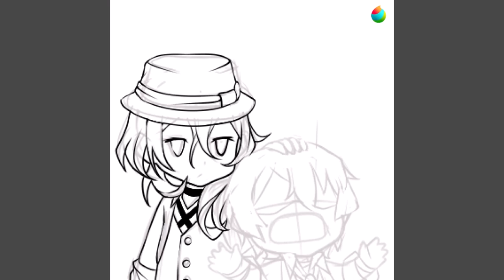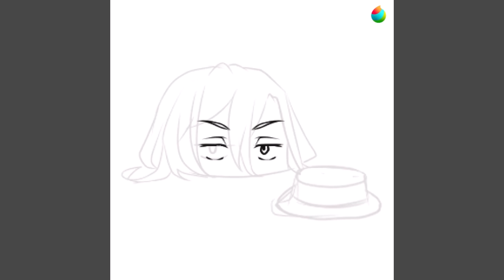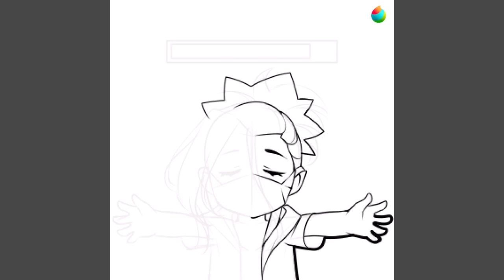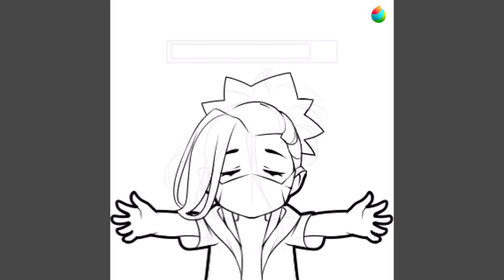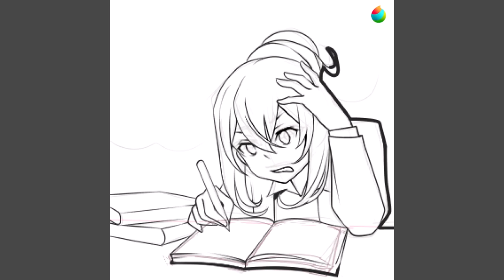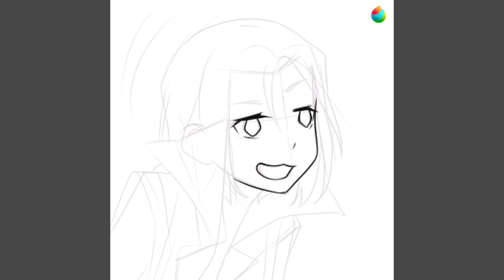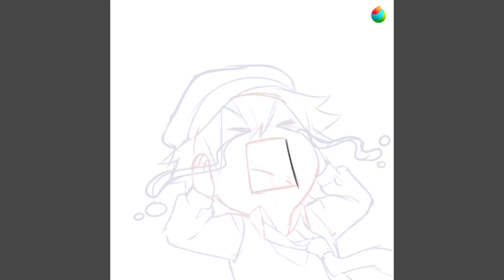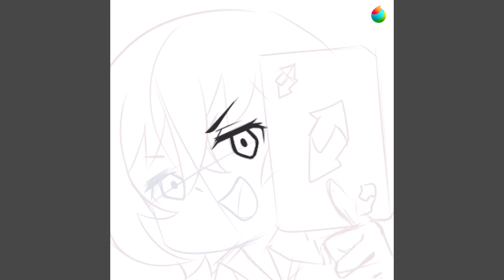Bungou Stray Dogs Emotes pt.3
Hello Everybody! Welcome back to another Personalized Bungou stray Dogs character discord stickers, Fan Art only (non commercial)

Time spent:  3 days
Software:  MediBang Paint Pro
Recording Tool: MediBang Timelapse tool

Music
╰┈➤  Music Title: Rainy Ocean

Follow my artist!

bungou stray dogs, gin akutagawa, dazai osamu, chuuya nakahara, mori ougai, edogawa ranpo, higuchi ichiyo, bsd, digital art, discord emote, discord